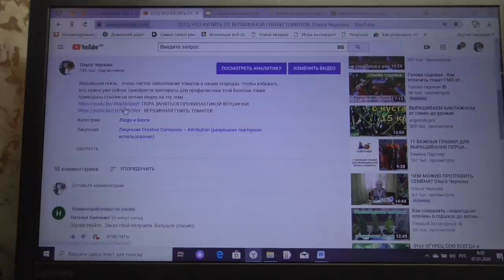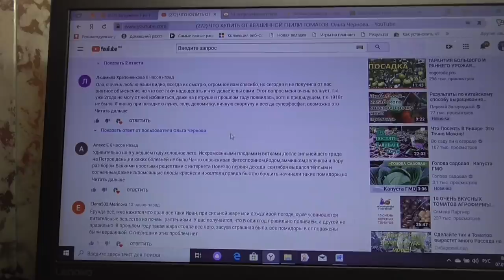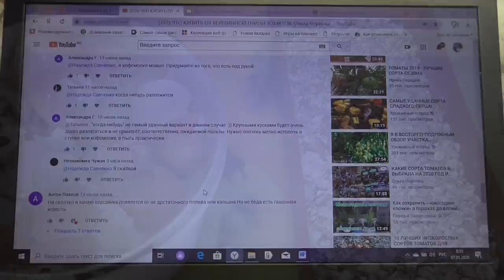ЯИЧНАЯ СКОРЛУПА ПРОТИВ ВЕРШИННОЙ ГНИЛИ ТОМАТОВ. Ольга Чернова.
Вершинная гниль томатов доставляет многим огородникам неприятности. В предыдущем ролике я рассказывала, что можно купить в магазине для профилактики и лечения этого заболевания. В  этом видео я расскажу о применении народных средств в борьбе с ВЕРШИНКОЙ. Ссылки на предыдущие видео смотрите ниже -
Что купить от вершинной гнили томатов?
ПОРА ЗАНЯТЬСЯ ПРОФИЛАКТИКОЙ ВЕРШИНКИ. 2019 год.
ВЕРШИННАЯ ГНИЛЬ ТОМАТОВ. 2019 год.